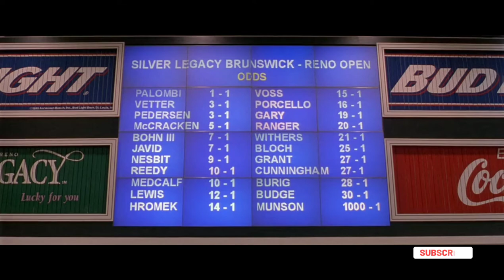Kingpin:Roy Munson bowling comeback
Kingpin: After a long break, Roy Munson finally made it to the bowling alley.